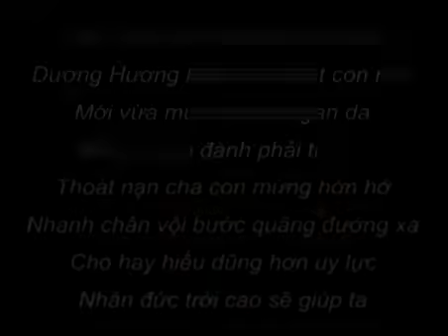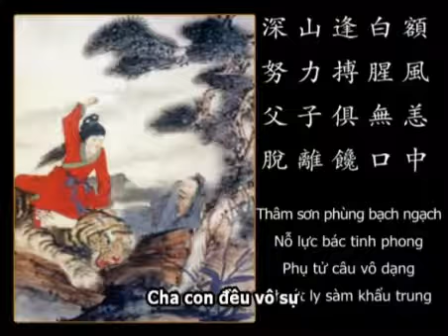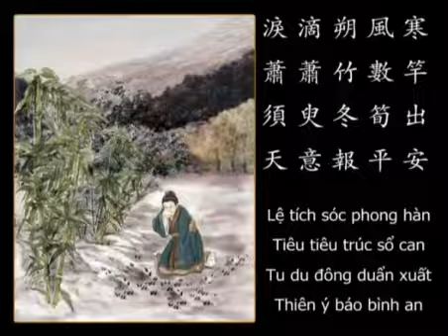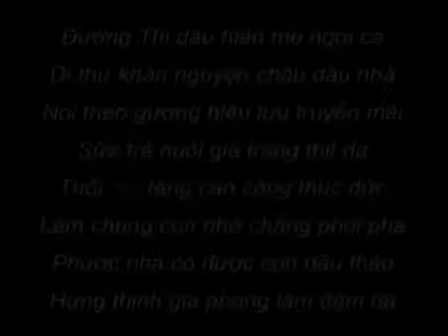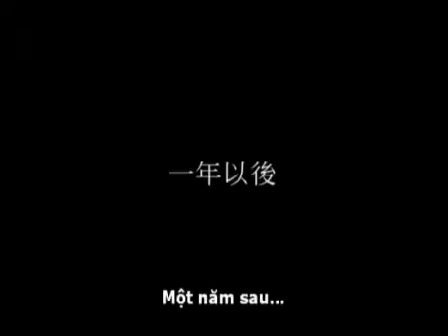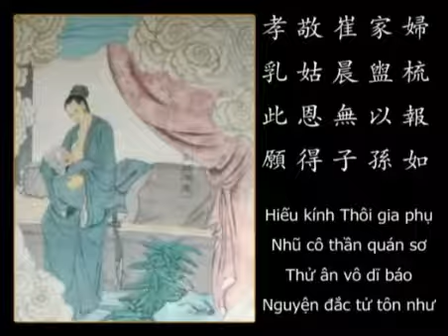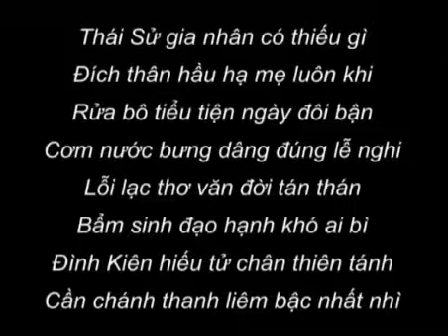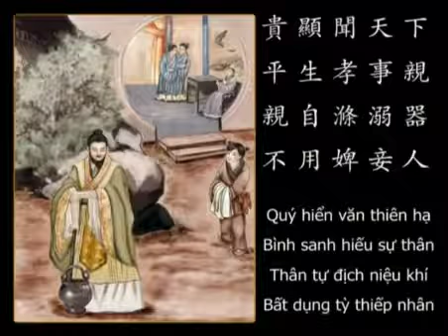24 gương hiếu thảo Nhị thập tứ hiếu 4 4